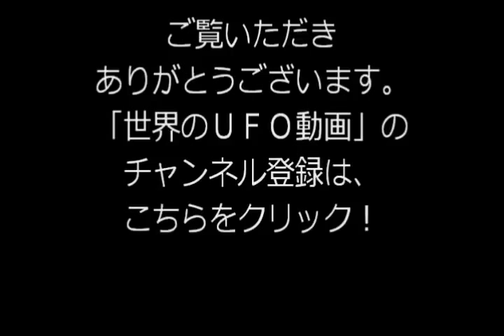激震映像！！「ＵＦＯ秘密基地」地割れで露見！氷の下に未来施設を発見